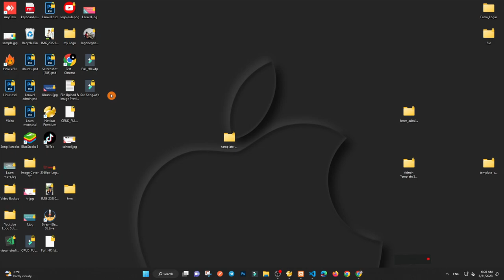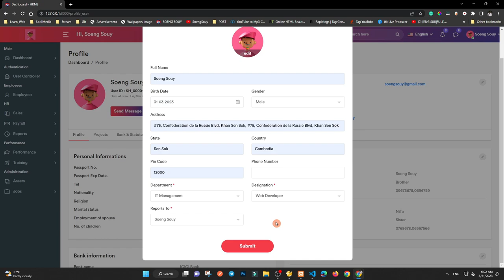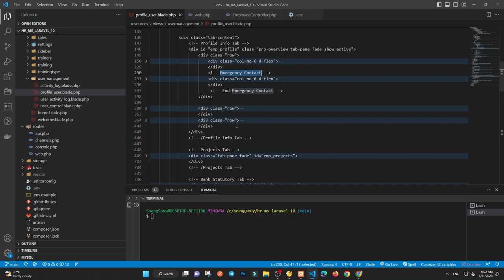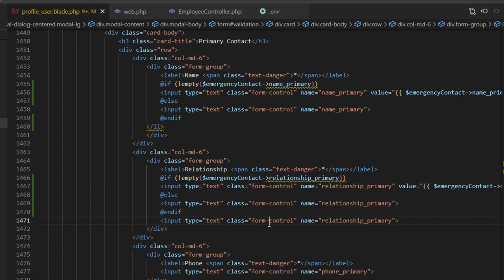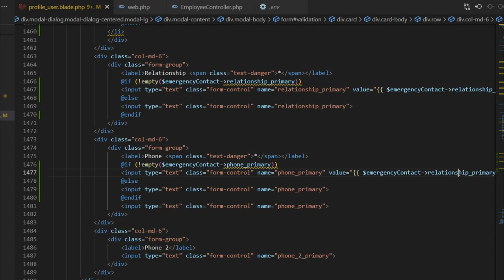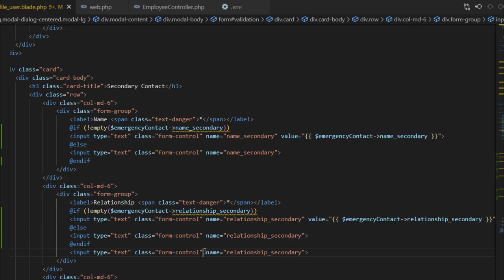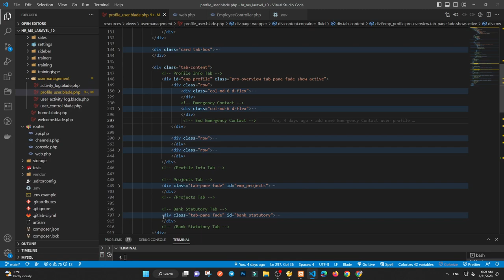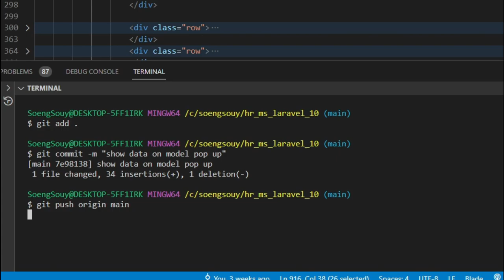Show data on model Emergency Contact User Profile | HR System